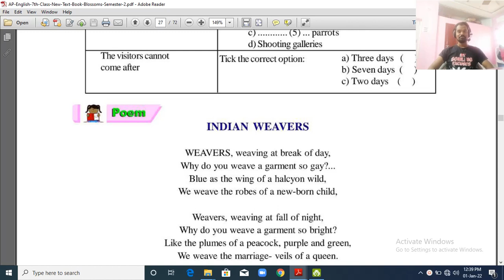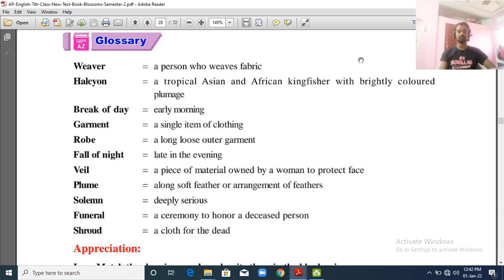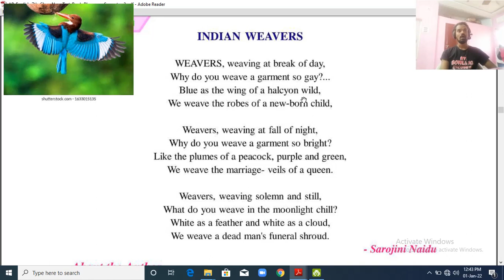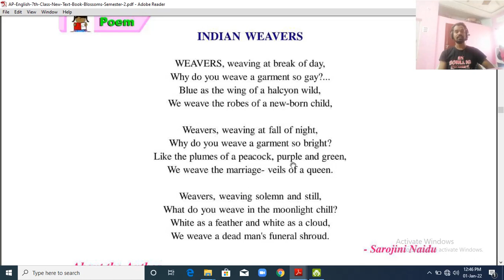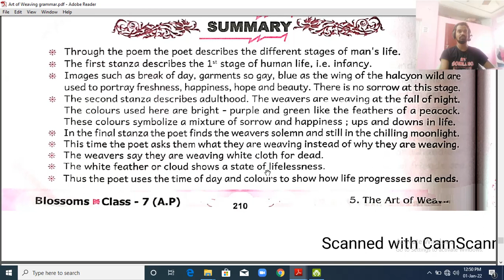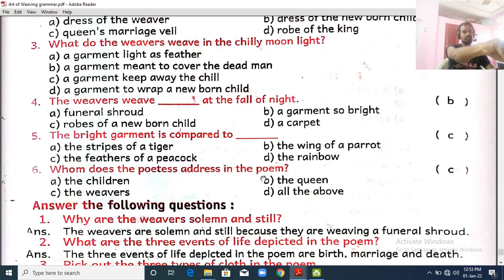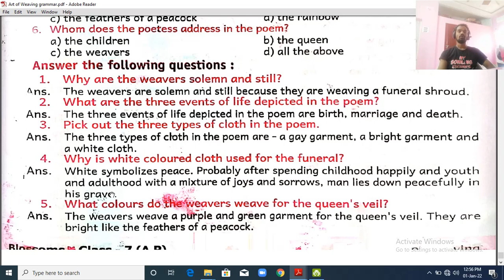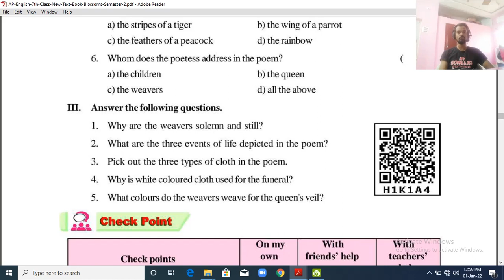Indian Weavers - Poem - Ap New Syllabus English - Blossoms-7 - 7th class - Unit-1-Semister-2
5th class to 10th class English lessons and textual grammar (Questions / Vocabulary /Grammar /Listening /writing /Study skills /Project) videos and English Grammar videos IN Telugu